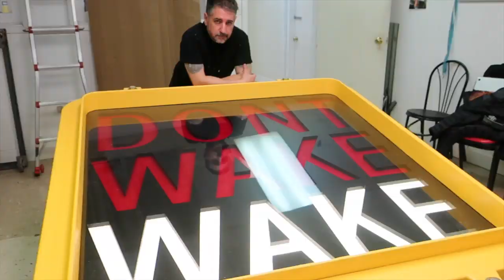The making of CTRL/Command - Times Square installation by Noah Scalin (time-lapse)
Commissioned by Spring/Break Art Show & Times Square Arts
for Times Square Immersive @ 2019 Spring Break Art Show
March 5–31, 2019, Father Duffy Square, Times Square, NYC